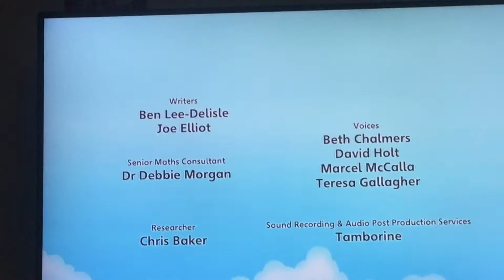Numberblocks Ending Credits